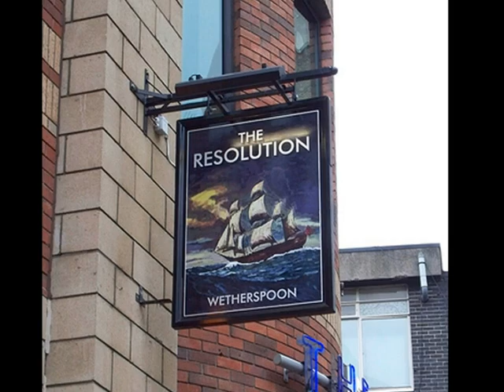Middlesbrough, Teesside, England, UK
Middlesbrough, Teesside, Tees Vally, England, UK, Study visit to Teesside University